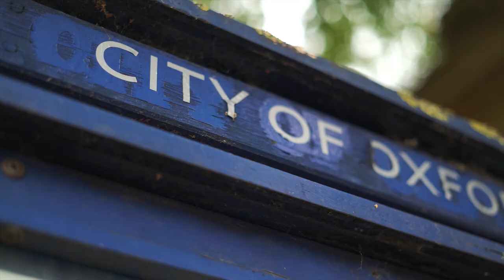Un programa de enseñaza para cada alumno, con ayuda del 'big data' | Viktor Mayer-Schönberger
Para Viktor Mayer-Schönberger, el 'big data' va a revolucionar la educación, tanto en la forma de aprender como en la de enseñar e incluso en la decisión de la asignación de los recursos educativos por parte de las administraciones educativas. Desde una educación uniforme y centrada en la repetición, el análisis de todos los datos que se van recogiendo va a permitir diseñar un aprendizaje individualizado y personalizado así como adaptar los materiales y recursos a las demandas de cada alumno para que estén preparados para los desafíos y oportunidades que les esperan en el futuro.

Es profesor de Regulación y Gestión de Internet en el Internet Institute de la Universidad de Oxford, y uno de los expertos más reconocidos internacionalmente en el mundo de los datos masivos, aplicados a todo tipo de campos. Ha escrito más de cien artículos y ocho libros, entre ellos 'Aprender con big data' junto al periodista británico Kenneth Cukier. Además, colabora como asesor de diversas empresas y organismos, entre ellas Microsoft y el Foro Económico Mundial.

Entrevista: Daniel Riobóo | Realización: Aitor Saavedra | Edición: Mikel Agirrezabalaga | Sonido: Mr Peaks | Producción: Mónica Suárez y Mariel Carrillo | Animaciones: Marius Cirja y Manu Díaz